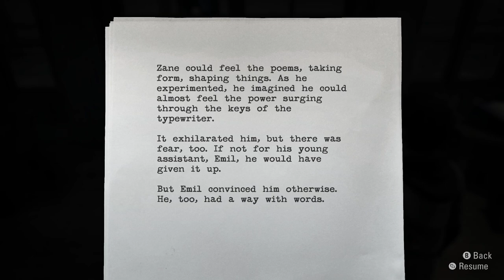Let's Play Alan Wake Again 031 - In Tenebras Cadere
After watching the Kidnapper get swallowed up by the tornado (good riddance to bad rubbish), Alan plunged many metres into the icy black water of Cauldron Lake below. He's now waking up - but where? And what the hell is going on?!